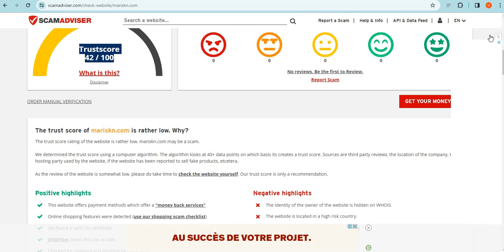Is Mariskn.com safe for online shopping? Mariskn Detailed Review!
Mariskn.com is an online e-commerce shopping website selling different types of products. So, we are here to guide you, on how to check the authenticity of any genuine website

1. Firstly you should check the domain age of any website if the domain is older it is more reliable.

2. Pay attention to whether the website is safe or not with HTTPS connection.

3. Whois a website where you can check more details of the website.

4. Customer support services are also important, check whether the number and contact address are given or not.

5. Genuine websites provide COD, and PayPal as the payment method, and PayPal gives you a refund option after a rising request.

6. Scam advisor is a popular website that gives trust scores to most websites, you can also check there.

7. Product return policy is also an important point, check available or not.